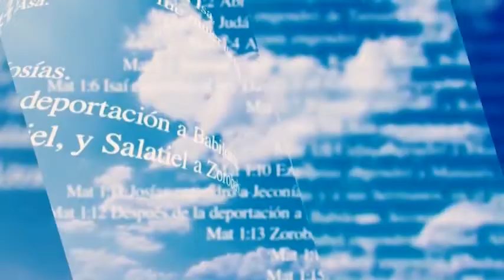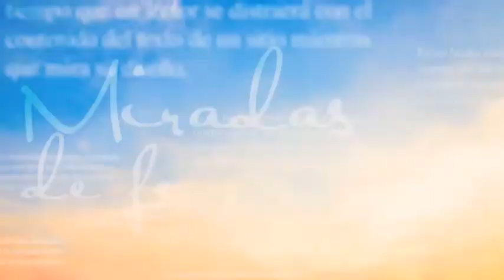Miradas de Fe -07/01/21- 1/2